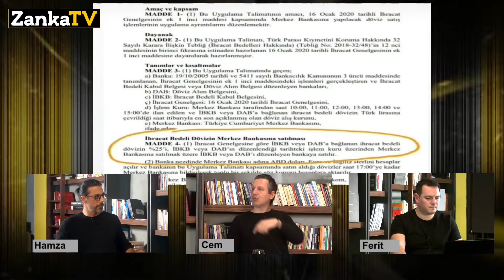DİKKAT! DOLARDA GARİP ŞEYLER OLUYOR! MERKEZ BANKASI TALİMAT VERDİ! BANKALAR ZOR DURUMDA MI?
Hamza Yardımcıoğlu Ferit Atay ve Cem Özüak Zanka TV'de değerlendiriyor!
Dolar TL'de neler oluyor? Türk lirası dolar karşısında değer kaybediyor. Hükümet sert önlemler alıyor!
Merkez Bankası’nın (MB) devreye aldığı uygulama talimatına göre ihracat döviz gelirinin dolar, avro ve sterlin cinsi olanların ihracat bedelinin yüzde 25’i düzenlendiği tarihteki işlem kuru üzerinden MB’ye satılacak. Peki bu karar ne anlama geliyor?
Kripto piyasalarında mega boğa sezonu başlıyor mu?
Emlak ve Konut piyasasını neler bekliyor?
Erdoğan'ın dolar müdahalesi perde arkası
Dolar ne zaman yükselecek?
Dolar ve Altını olanlar ne yapmalı?
Altın ve Gram Altın ne zaman yükselecek?
Gümüş yatırımı yapılmalı mı?
Kripto para borsasında son durum

Bu programda yatırım tavsiyesi yapılmamaktadır!